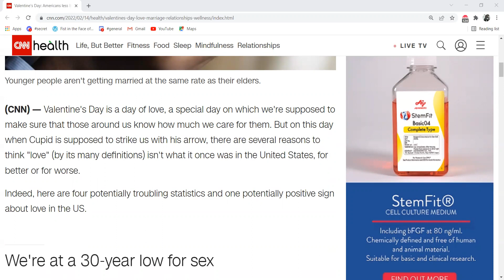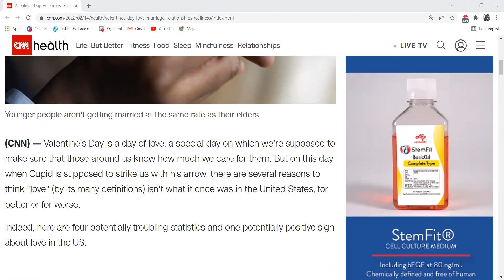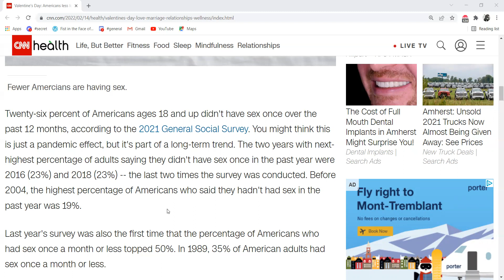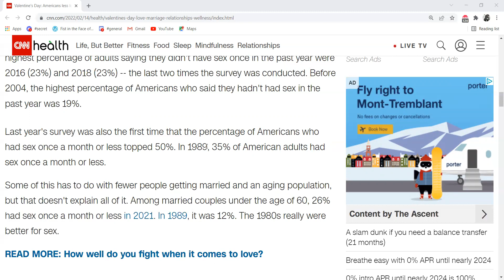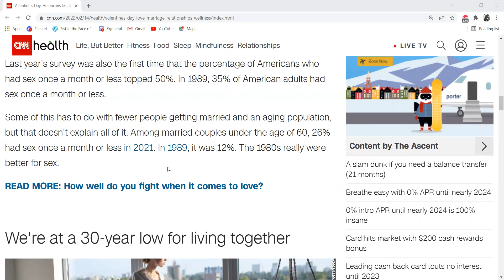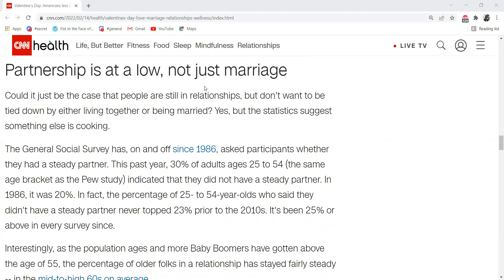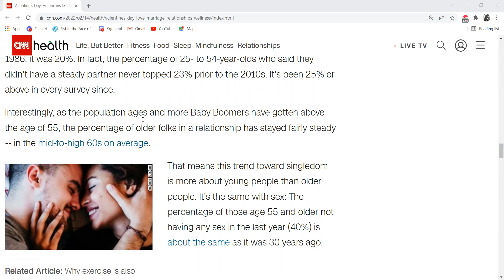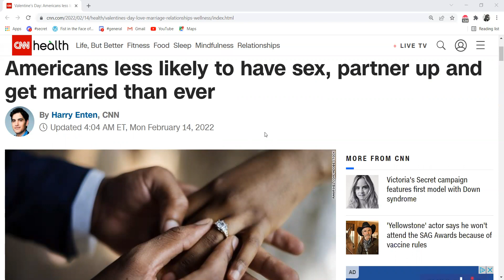Sexless America - (Women don't want you Men. Deal with it)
There is only one (count them, 1) reason sex in relationships is bottoming out - Men lack the bribing power to get sex from women. The ladies were never that interested.